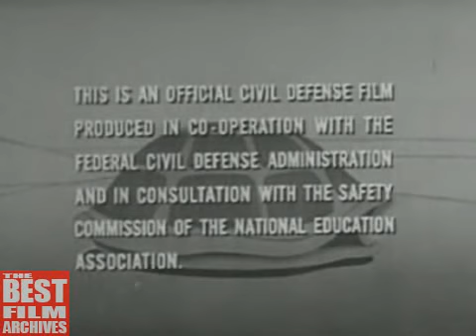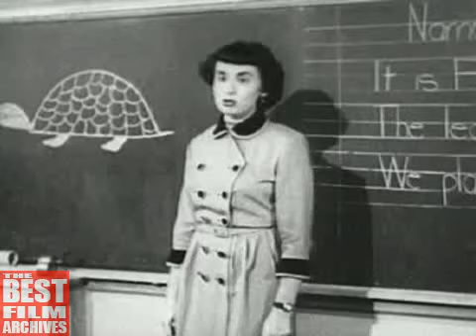Duck and Cover | 1951 | How to Survive a Nuclear Attack | Cold War Classic Educational Film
It is a famous Civil Defense film for children in which Bert the Turtle shows what to do in case of atomic attack. In 1949 the Soviet Union tested its first nuclear explosive. After it, the duck-and-cover exercises quickly became a part of Civil Defense drills that every American citizen, from children to the elderly, practiced to be ready in the event of nuclear war.